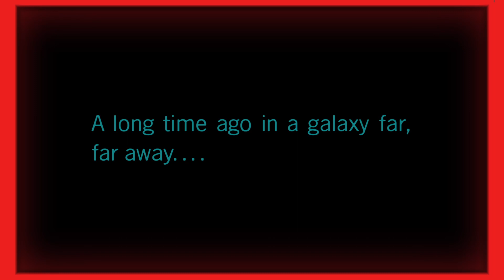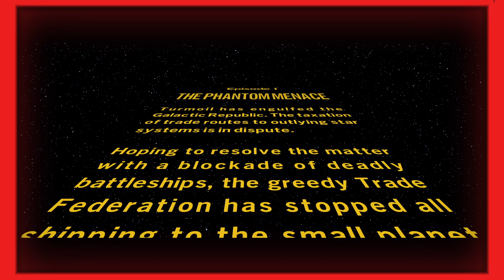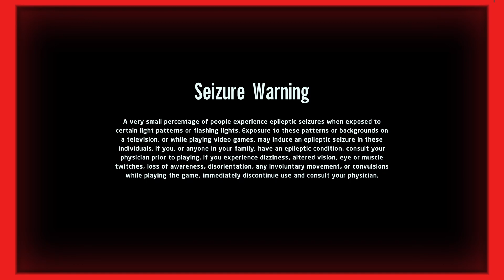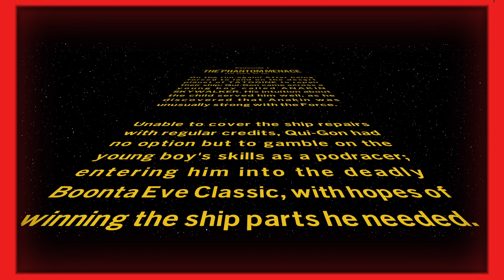Lego Star Wars The Skywalker Saga: Splitscreen with Andrew Episode I: The Phantom Menace